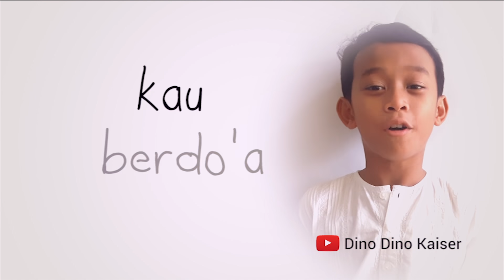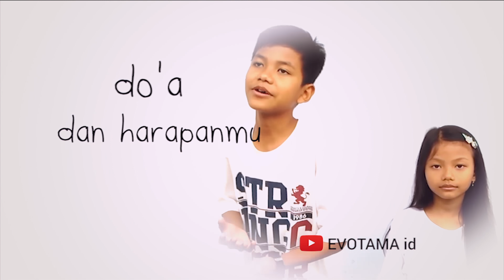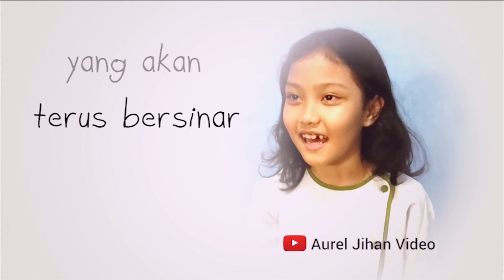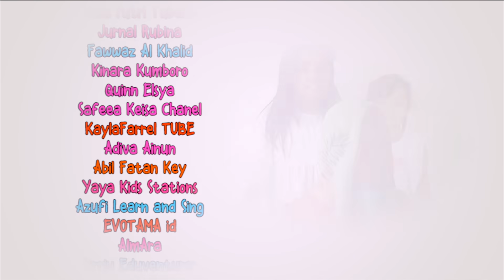PUISI UNTUK 'IBU' Bareng YOUTUBER KIDS INDONESIA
Spesial untuk hari Ibu kali ini, gak cuma dari aku aja nih "Sahabat Quinn'. Bersama teman-teman Youtuber Kids Indonesia kita kolaborasi bacain PUISI UNTUK IBU. Seruu bangett..
Jangan lupa selalu sayang sama Ibu kalian ya "Sahabat Quinn', jangan pas hari Ibu aja loh, tapi selamanyaa..
Selalu support  kita juga Youtuber Kids Indonesia, yeayy

Semoga sukaa...